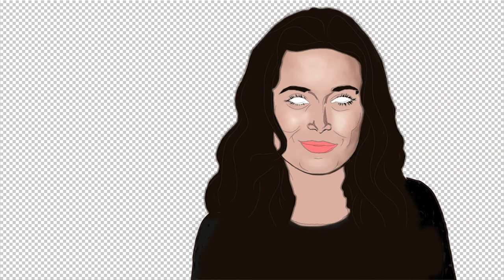digital portrait painting . Summer Lyn Glau